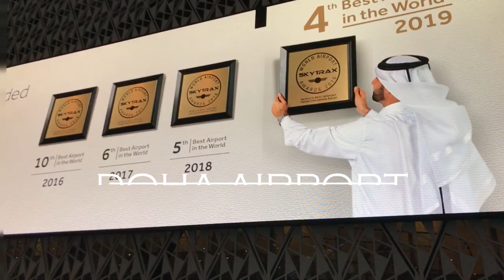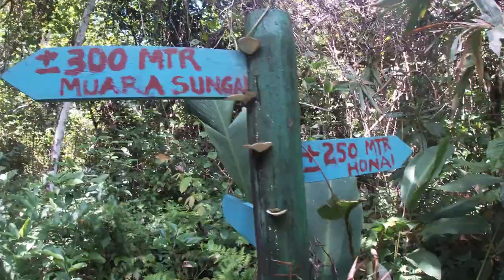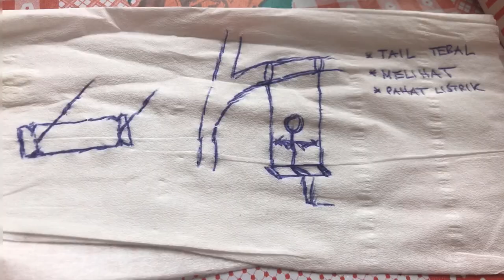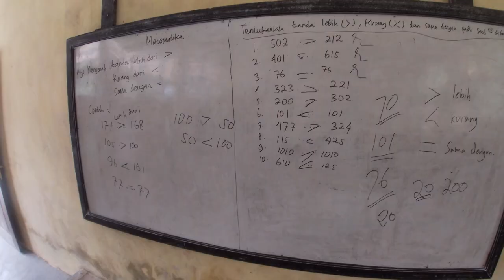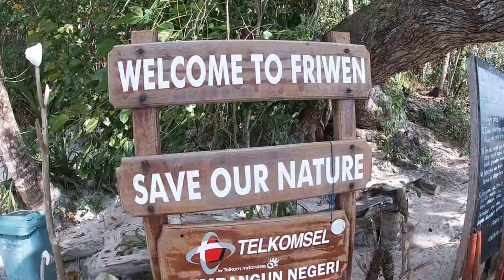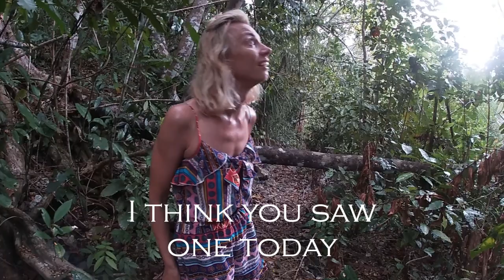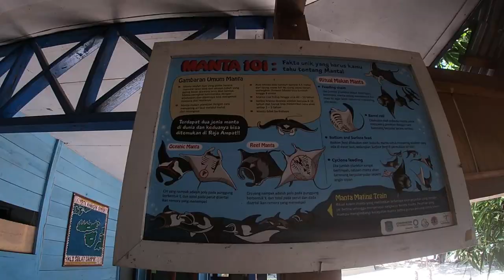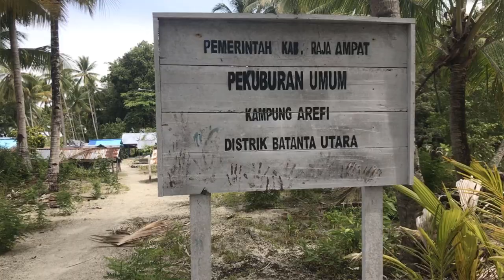🌴 EXOTIC PARADISE: RAJA AMPAT Adventure | MUST-WATCH TRAVEL VLOG! 🌊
Join our 3,5 weeks trip to one of the amazing places in the world - RAJA AMPAT - West Papua. Consisting of four main islands surrounded by 1,500 islands of wild jungle, this Indonesian paradise has been virtually undiscovered by the western world.

We stayed on three different island and in three different homestays:
Waigeo - Hatanun (Alvano) Homestay - 00.00.49 (seems that they decided to change the name)

You can read our homestay reviews on the webpages provided above.
I must say that is wonderful webpage where you can find answers to almost every questions you have when you are travelling Raja Ampat.

Filmed with GoPro Hero 7 Silver and iPhone 7.